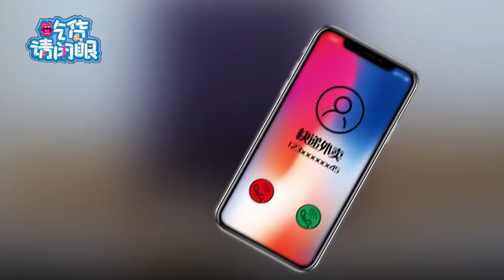【吃货请闭眼】最贵米饭158？试吃560元外卖佛跳墙，用鲍鱼海参鱼翅7天才能做？【Justeatit Official Channel】